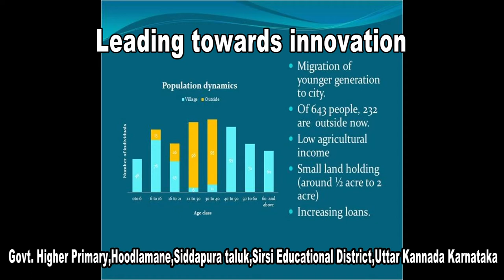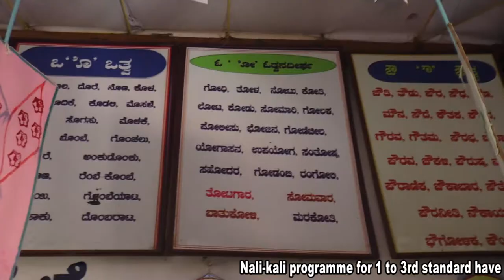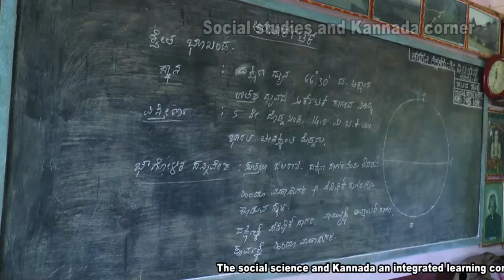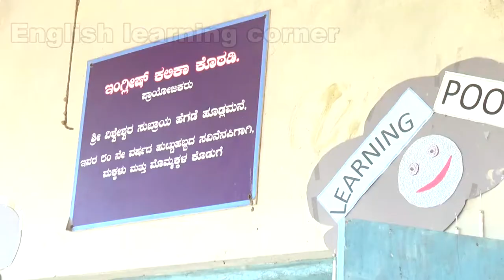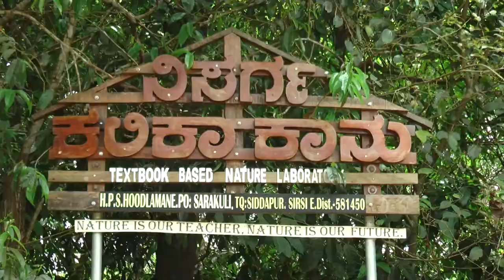Govt. Higher Primary, Hoodlamane, siddapura taluk, Sirsi Edu. District, Uttar kannada karnataka